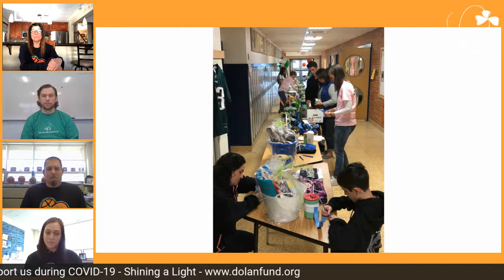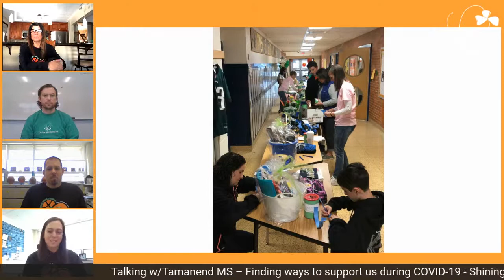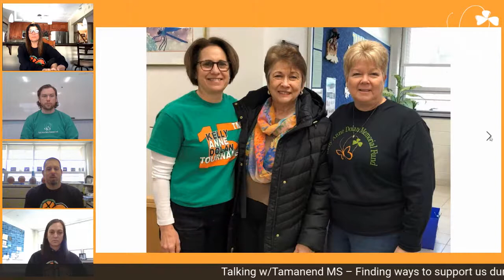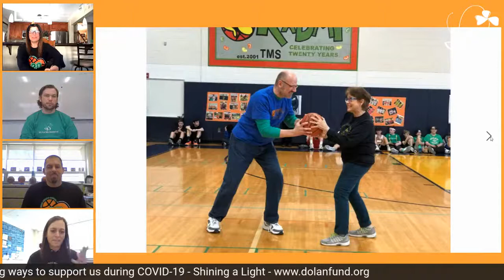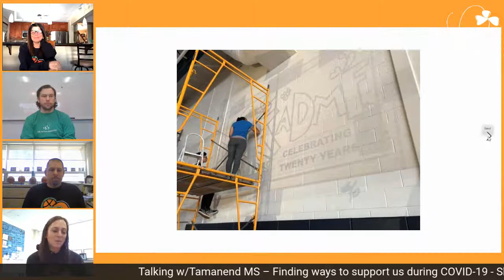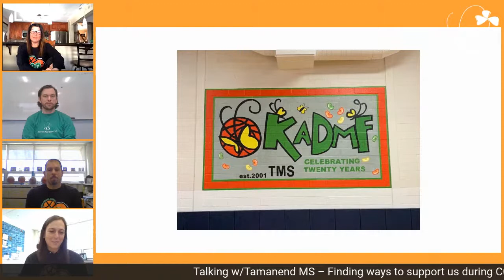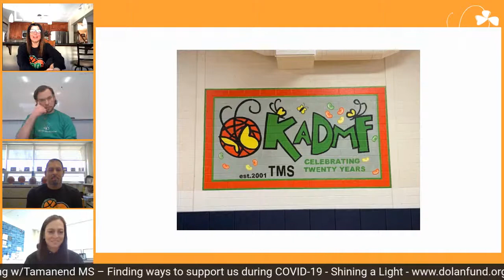Talking w/Tamanend MS – Finding ways to support us during COVID-19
Talking w/Tamanend MS – Finding ways to support us during COVID-19.  They aren’t letting a pandemic stop them from helping our families caring for children with serious illnesses or disabilities.  We shine a light on this amazing school and its two decades of support plus learn how you can help them and us!  Leave any questions or comments below!